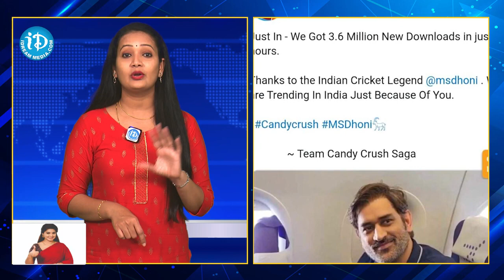పిచ్చెక్కించిన ధోనీ.. దెబ్బకు కొద్ది గంటల్లోనే అమాంతం.. | MS Dhoni Playing Candy Crush | iD Eluru